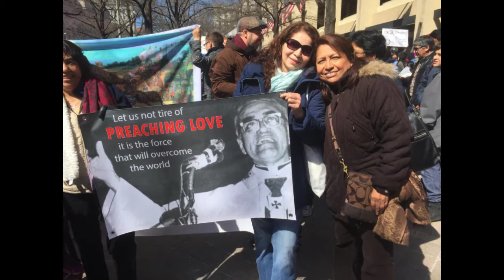March For Our Lives 2018